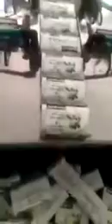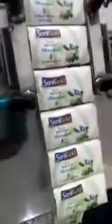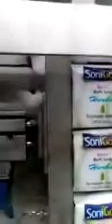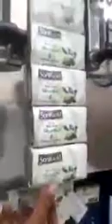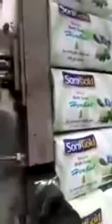Soap Auto Paking macheen.